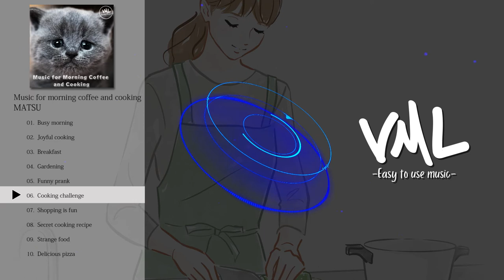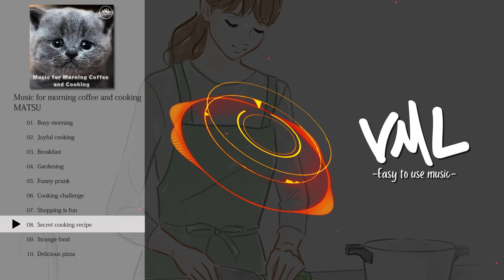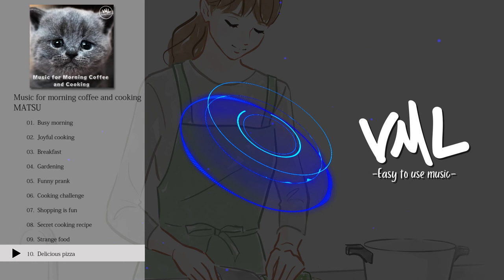MATSU｜Music for morning coffee and cooking｜[VML]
---Tracklist---
0:00 Busy morning
2:08 Joyful cooking
4:32 Breakfast
6:42 Gardening
8:54 Funny prank
11:39 Cooking challenge
13:50 Shopping is fun
16:05 Secret cooking recipe
18:43 Strange food
20:50 Delicious pizza

アルバムタイトル： Music for morning coffee and cooking